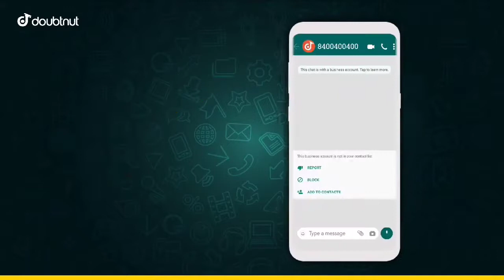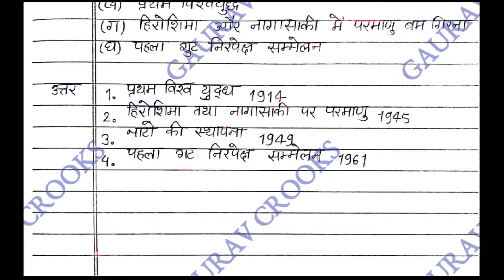CG Board Political science 12th August Assignment 01 cgbse barhvi August assignment answer 2021 22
CG Board Political science 12th August Assignment -01 cgbse barhvi rajniti vigyan August assignment answer 2021-22

1) Apne Doubt ki photo kheecho
2) Sawal ko crop karke send karo
3) Turant Video Solution pao

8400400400 par Whatsapp karke apne sabhi Doubt ko kardo out!!

Cg board August assignment 2021-22

Class 10 :-

Class 12 :-

Chemistry August assignment,Assignment 1 chemistry,Cg board chemistry August assignment,Chemistry August 2021 assignmetn,Rasayan vigyan assignment 1,Rasayan ASSIGNMENT august 2021,ASSIGNMENT 1 class 12th answer,Assignment 1 2021,Cgbse support

Physics assignment 1,ASSIGNMENT 1,Bhautiki assignment,Cg board class 12 physics assignment,Cg board august assignment physics answer,Physics assignment answer,Physics august assignment,Physics 12th assignment